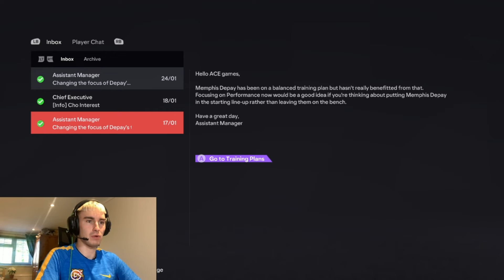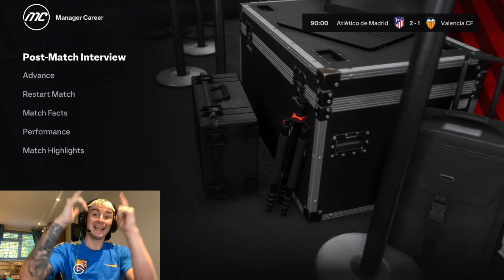HE SAVES US AGAIN!! || ATLETICO MADRID CAREER MODE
Hello everyone! It's time for two tense matches. Where we have to dig in deep and grind out these results!!:))